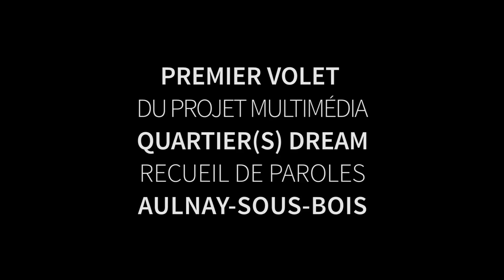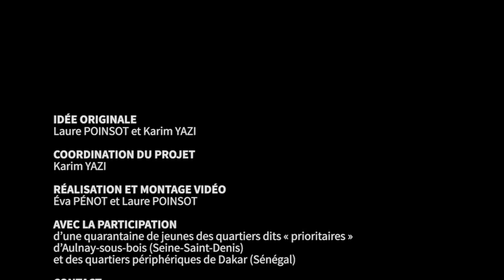Quartier(s) Dream Aulnay sous bois - La délinquance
Témoignages de la jeunesse des quartiers à Aulnay-sous-bois (France) et à Dakar (Sénégal) sur la famille, l’école, le travail, la politique, le racisme, la stigmatisation, les « grands frères », les rêves, la délinquance, la police, l’amour, les couples mixtes, la religion, etc.
Réalisation de 40 courts documentaires dans le cadre du projet "Quartier(s) Dream" (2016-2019)
Direction de projet : Karim Yazi
Réalisation et montage : Laure Poinsot et Éva Pénot
Avec la participation des jeunes issus des quartiers populaires d'Aulnay-sous-bois et de Dakar

Production : KYGEL Théâtre
Partenaires : Micro Folie Sevran, Nouveau CAP Aulnay-sous-bois, Régie d’Aulnay-sous-bois, Aulnay Saule, , Association Ciné-Banlieue (Dakar), Ciné-UCAD (Dakar)
Soutiens : Institut Français à Dakar (Sénégal), DRAC Ile-de-France, ANCT, Préfecture de Seine-Saint-Denis, Direction Départementale de la Vie Associative de Seine-Saint-Denis, Région Ile-de-France, Conseil Départemental de Seine-Saint-Denis (Via le Monde), Mairie d’Aulnay-sous-bois, Mairie de Sevran, Fondation VINCI, Réseau Mémoires-Histoires en Ile-de-France.